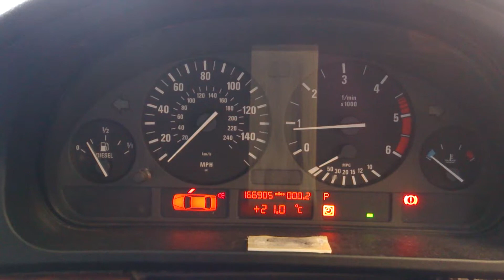T8347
BMW E39